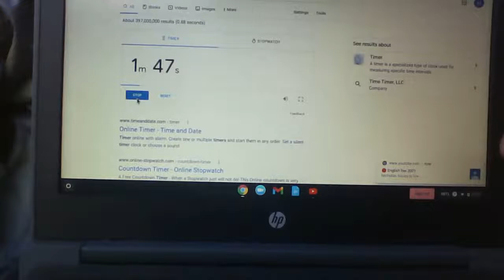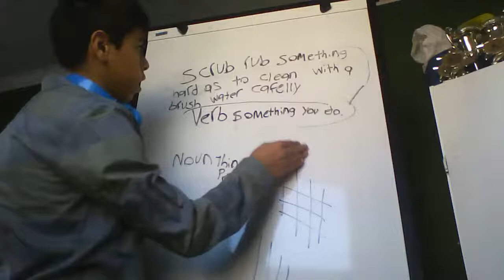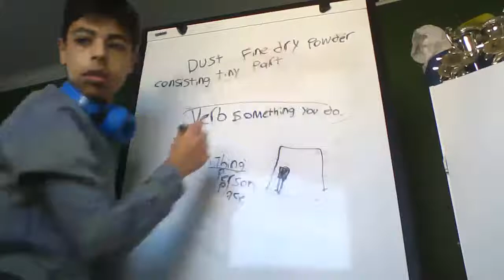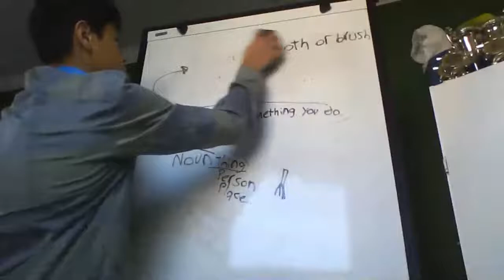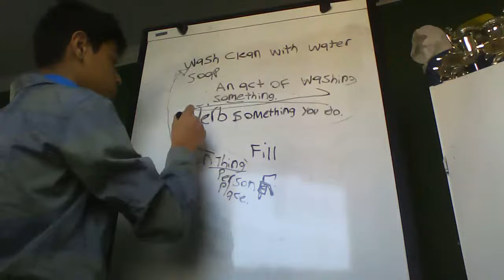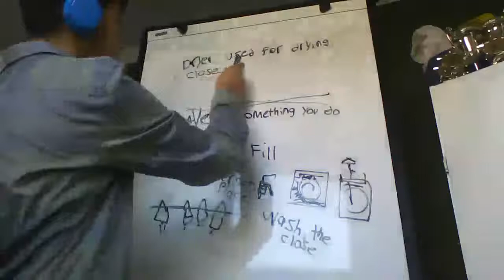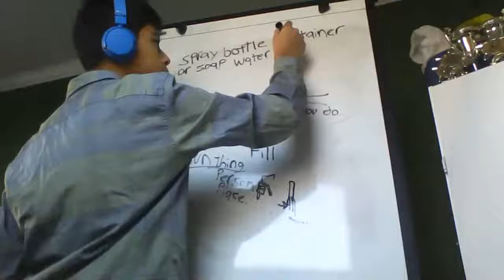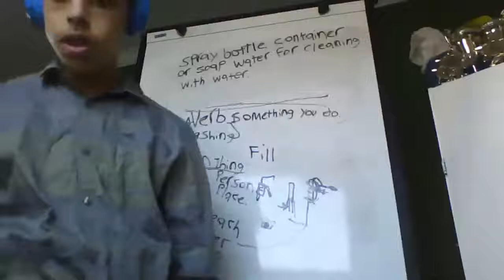English live🔴 🇺🇸 2021 House cleaning 🧹 vocabulary part 2 .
House cleaning 🧹 vocabulary part 2 of the English live 2021 .